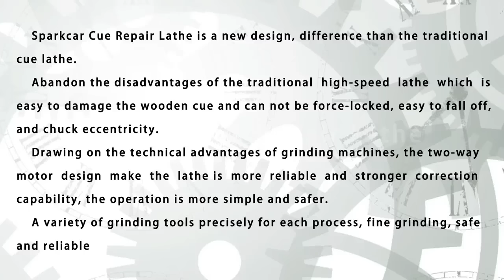Sparkcar cue repair lathe